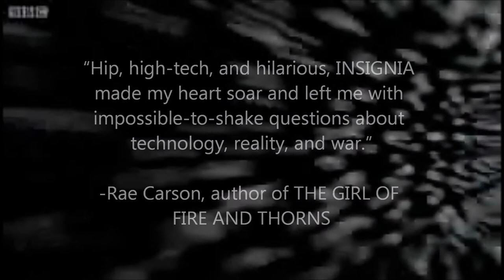INSIGNIA Book Trailer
Book trailer on Insignia by S.J. Kincaid. Okay so here is my very first vid!

This is just something I made for school so its not that special. yet I decided to post this on YouTube. Anyways this video is NOT going to be like the other ones that I will be posting so please bear with me, I used Windows Live Movie Maker for this so its not that good.

SUMMARY:

More than anything, Tom Raines wants to be important, though his shadowy life is anything but that. For years, Tom's drifted from casino to casino with his unlucky gambler of a dad, gaming for their survival. Keeping a roof over their heads depends on a careful combination of skill, luck, con artistry, and staying invisible.

Then one day, Tom stops being invisible. Someone's been watching his virtual-reality prowess, and he's offered the incredible—a place at the Pentagonal Spire, an elite military academy. There, Tom's instincts for combat will be put to the test and if he passes, he'll become a member of the Intrasolar Forces, helping to lead his country to victory in World War III. Finally, he'll be someone important: a superhuman war machine with the tech skills that every virtual-reality warrior dreams of. Life at the Spire holds everything that Tom's always wanted—friends, the possibility of a girlfriend, and a life where his every action matters—but what will it cost him?